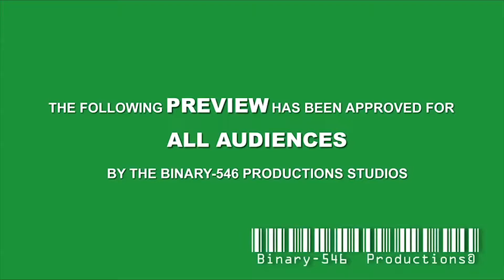Trailer 01 emotions 480p Video Only